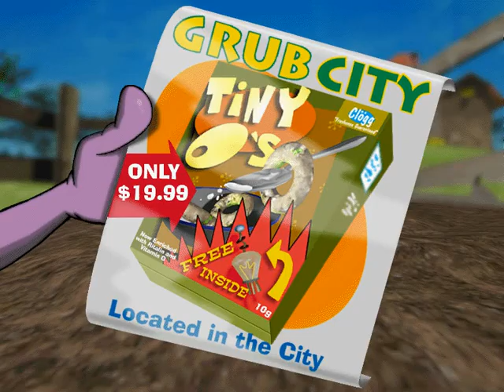U.F.O.s (UFOs) - Intro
UFO's (aka U.F.O.s)
Published by Corel Corporation, Hoffmann + Associates Inc.
Developed by Artech Digital Entertainment, Ltd.

The developers describe it as a "Wacky Hillbilly Space Adventure Game". You'll play the part of the alien "Gnap", who gets stranded on earth, his spaceship wrecked. There must be a way out of even that situation, no doubt. Your job is to find all necessary parts to repair the ship and bring the strange little guy back in the air.

Do you like retro games?